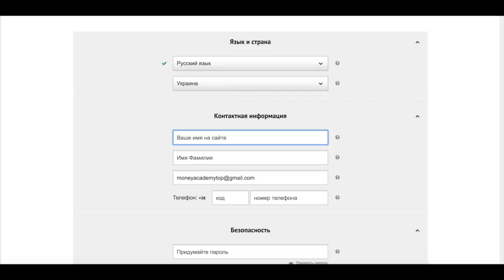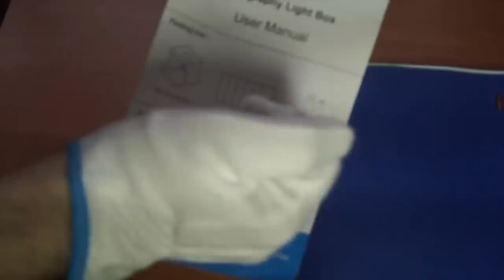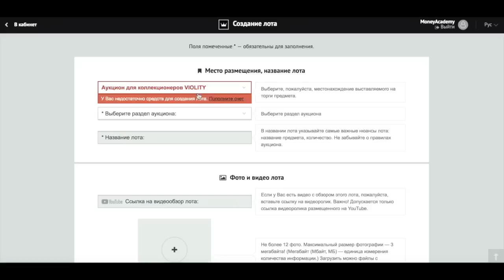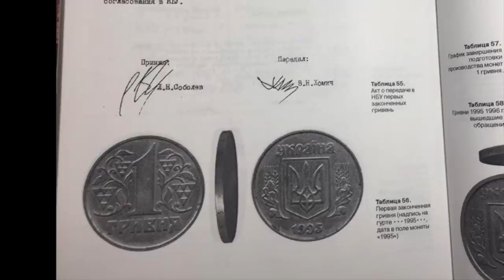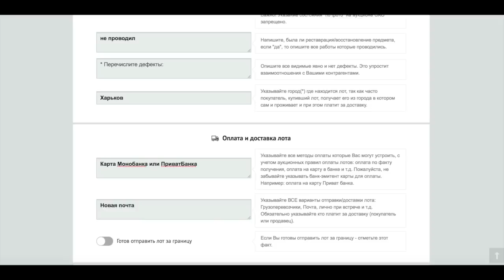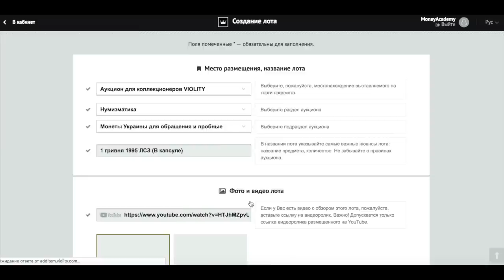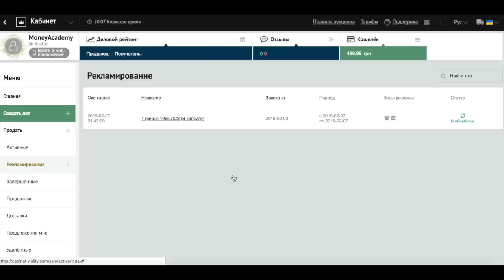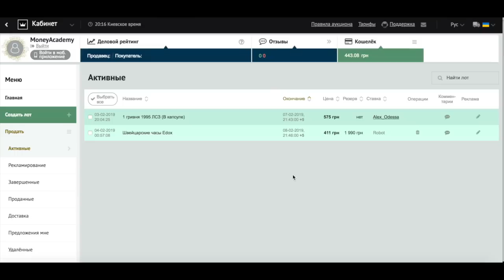Как продать монеты на Виолити. ПОШАГОВАЯ ИНСТРУКЦИЯ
Друзья, вы у меня часто спрашивали в комментариях где и как можно дорого продать монеты Украины. Я решил вам показать как это сделать. В видео я зарегистрируюсь на Виолити создадим лот и активирую продажу реального лота. Довольно редкой монеты Луганского станкостроительного завода одну гривну 1995 года
Прошу прощение за колебания по звуку...  в разных залах писал, совсем скоро доделаю ремонт в своей мини-студии

Подписался на  канал - выиграл монету!